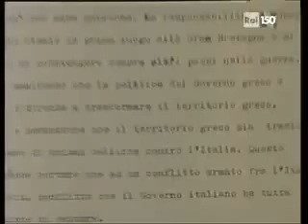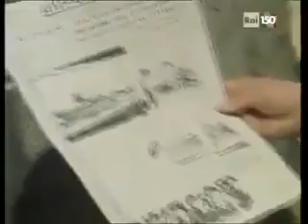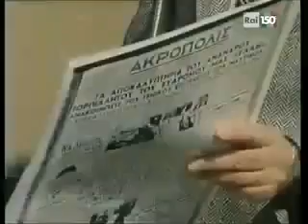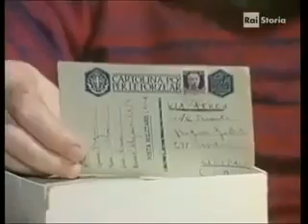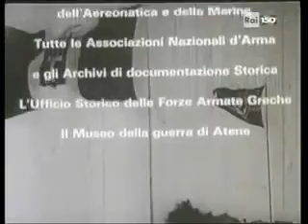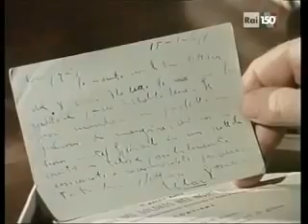Crimini di guerra italiani in Grecia, 1943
Sesto, e contenuto extra, di una serie di documentari che descrivono la storia d'Italia dal Risorgimento, e dalla conseguente unità nazionale, fino a circa la metà del XX secolo sotto vari.

No comment.

Italy at war with Greece.in WW2. Italian Propaganda.

LE DIVISIONI FASCISTE ALPINE ATTACCANO LA GRECIA . Popolo senza memoria . Un giorno 45 milioni di fascisti - Schiacalli . Il giorno successivo 45 milioni tra antifascisti -Schiacalli . Eppure.

Giornale Luce C0157 del 30/06/1941 Descrizione sequenze:l'acropoli ; soldati schierati sull'acropoli ; generali passano in rassegna i soldati ; i generali si salutano, ; tricolore alzato sull'acrop.